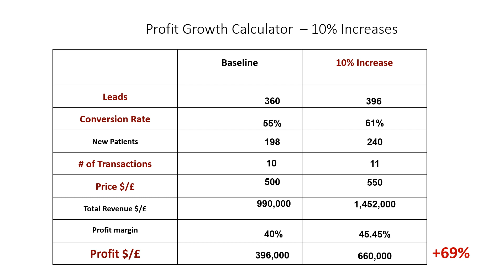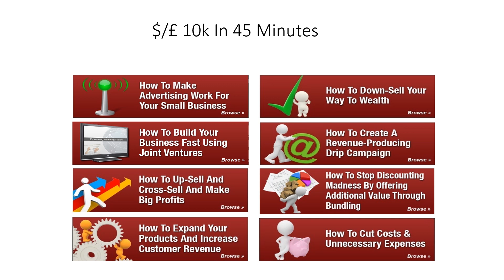8 strategies to increase your bottom line by 67%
Implement these 8 strategies, one at a time, and you could increase your profit by 2/3 in 6 months.